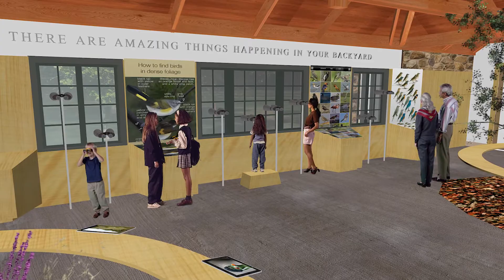Birdcraft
Birdcraft Museum and Sanctuary